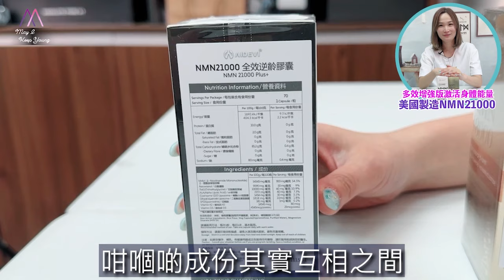增加配方更加逆齡：美國製造 AIDEVI NMN 21000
自從我介紹呢個美國NMN之後，好多人一買再買，因為抗衰老、逆齡成份大家都想有，而且有成18000mg，同樣功能、成份喺街買，起碼過千蚊！

有見及此廠方推出咗二代，除咗由18000mg變成21000mg, 仲加入三樣好重要嘅抗衰老元素：白藜蘆醇 （抗氧化）、花青素（維護視力、咯奎（抗癌）。等大家抗衰老之餘，仲可以改善疲倦狀態、維持心臟健康 、及更能預防肌膚老化

請花4分鐘聽聽我介紹🥰